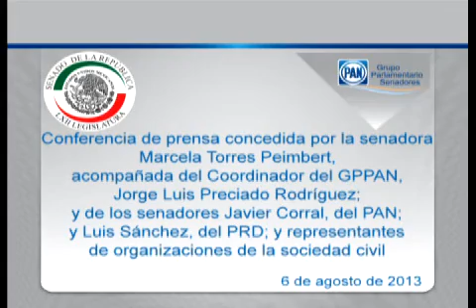060813 Senadora Marcela Torres Peimbert - Conferencia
México, D.F., 6 de agosto de 2013.- Conferencia de prensa concedida por la senadora Marcela Torres Peimbert, acompañada del Coordinador del GPPAN, Jorge Luis Preciado Rodríguez; y de los senadores Javier Corral, del PAN; y Luis Sánchez, del PRD; y representantes de organizaciones de la sociedad civil.